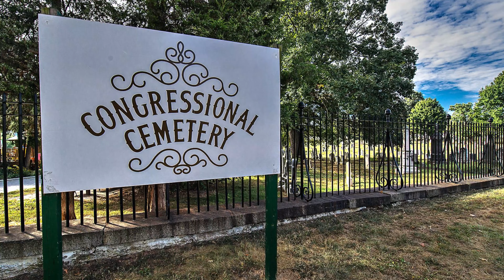1328 G St SE, Washington, DC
Absolutely beautiful 3 bedroom/1.5 bath home in Hill East. All new hardwood floors throughout and exposed brick wall. Sun-filled with separate living/dining rooms. Kitchen boasts GE Cafe appliances including gas range, Quartz countertops and plentiful storage. Bedrooms with ample closet space. New washer/dryer on bedroom level. Prime off-street parking with detached garage. Dual zoned versatile property presents multiple opportunities. Just blocks to Potomac Ave Metro Station, Jenkins Row Harris Teeter, and soon to be delivered Safeway. Nearby Congressional Cemetery offers community events and great place for walks. Close to Barracks Row and Eastern Market shopping and dining. With the Metro, the bus, bike share, this is one of the most accessible communities around.